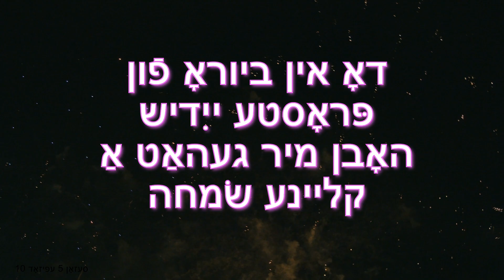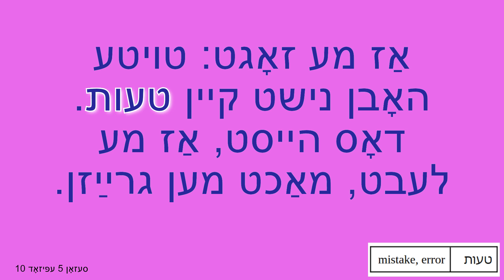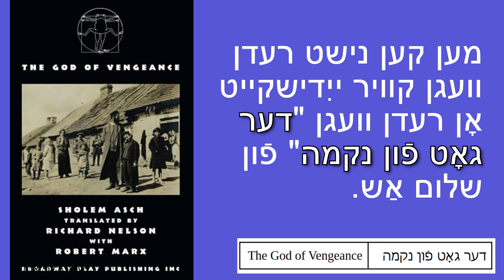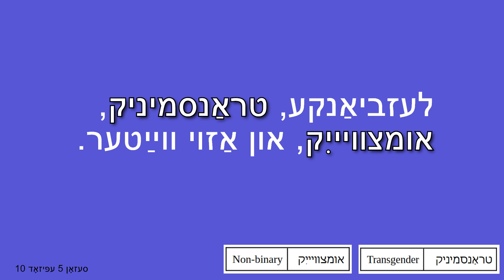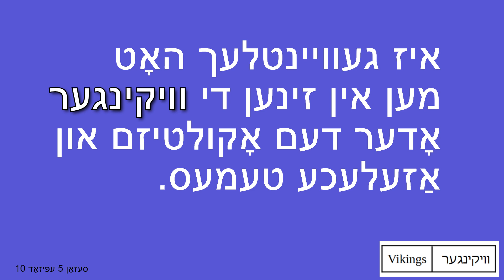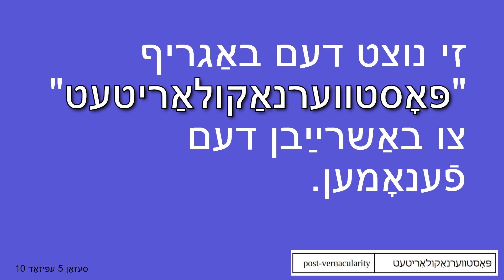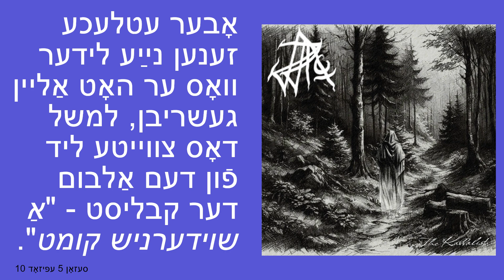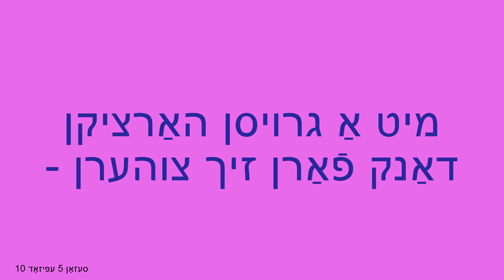Simple Yiddish Listening Practice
Learn Yiddish with simple audio for learners and everyone who wants to hear a little Yiddish.

This is a bumper episode with two guests talking about contemporary Yiddish culture!
At the start I have a little rant about the importance of speaking Yiddish, even when your Yiddish isn’t perfect, and how grateful I am that so many learners share recordings with me.
Then Blume talks about Queer Yiddishkayt and a few examples in Yiddish culture.
Shamma talks about the small genre of Yiddish heavy metal and some of the theories about it.

Thanks to Sue Lynch for her help in making all our Youtube videos!

You can also find all episodes on Spotify, Apple Podcasts and anywhere you listen to podcasts.

פּראָסט = simple, common, crude, of the masses!

Proste Yiddish is entirely volunteer-made, on the lands of the Wurundjeri Woi-Wurrong People in Naarm (so-called melbourne, oystralie).